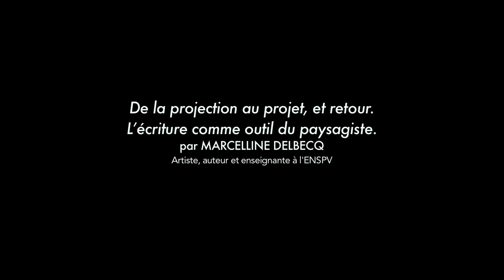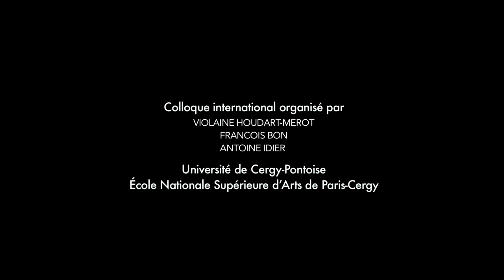MARCELLINE DELBECQ | ÉCRITURE, ÉCOLE PAYSAGE VERSAILLES